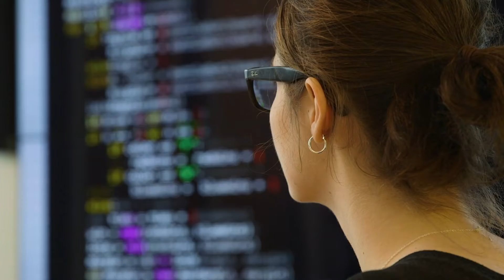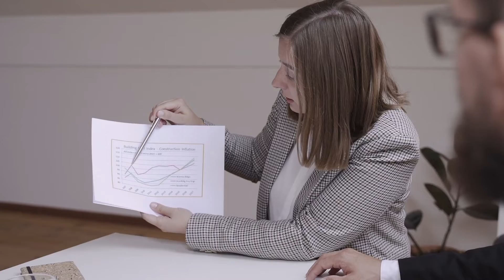Indiana University Programs | Cybersecurity and Global Policy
We caught up with Isak Nti Asare and Nora West to explore the recently-created Cybersecurity and Global Policy program at Indiana University.

Isak Nti Asare is the Associate Director of the Cybersecurity and Global Policy program, a partnership program between the Luddy School of Informatics, Computing and Engineering and the Hamilton Lugar School of Global and International Studies, and Nora West is a sophomore at IU who discovered the program her freshman year.